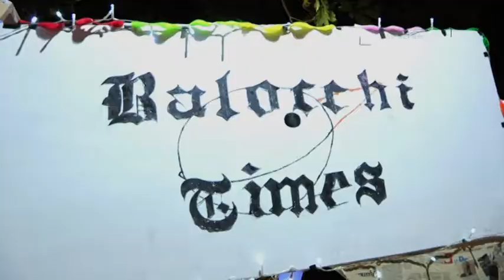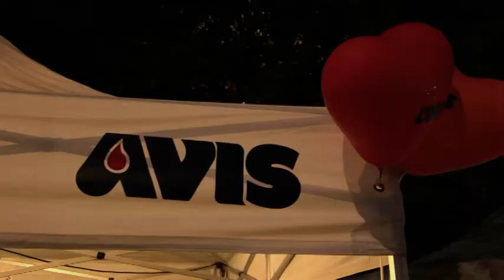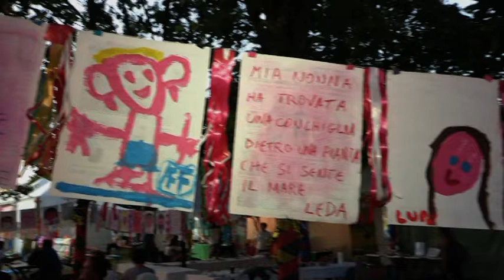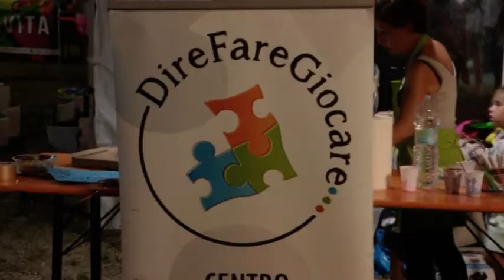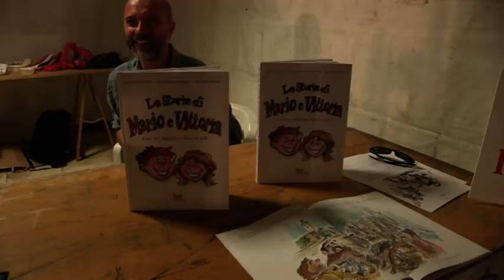Il Paese dei Balocchi (19 agosto 2019)